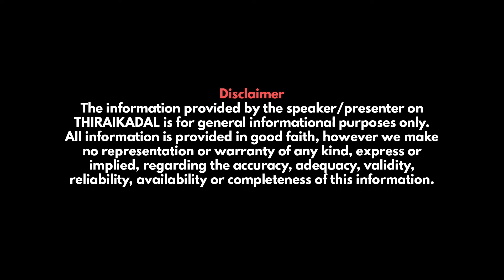சினிமாவில் பணம் போடும் பலே கில்லாடிகள்! உள்ளே என்ன நடக்கிறது? Rajagambeeran | Milton | Jaffer Sadiq